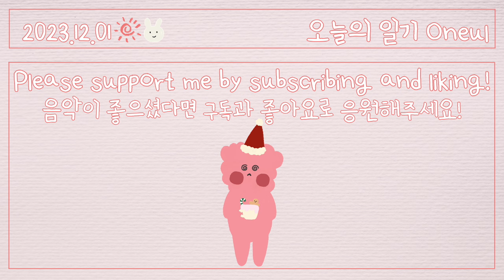벌써 12월 (Busy Busy)| 귀여운음악, 브이로그음악, Royalty Free Music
갑작스레 정신없이 바빠서 눈 핑핑 돌아가유..!
i got tied up with work today 😵‍💫😵‍💫😵‍💫😵‍💫😵‍💫